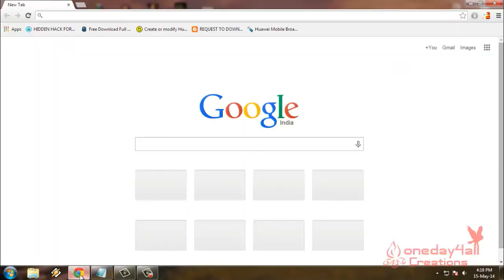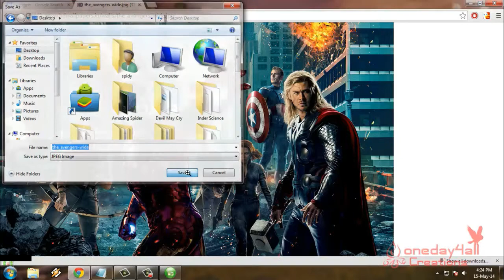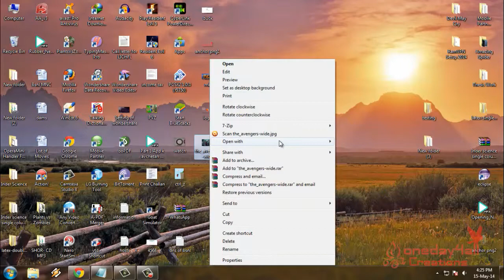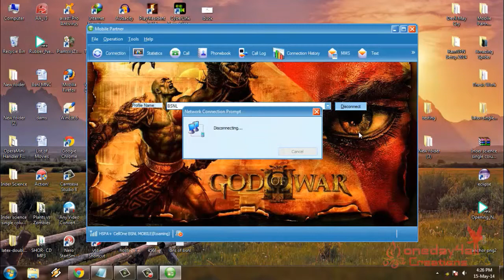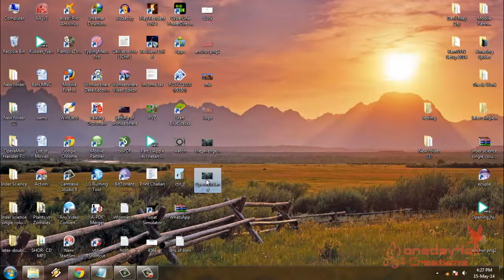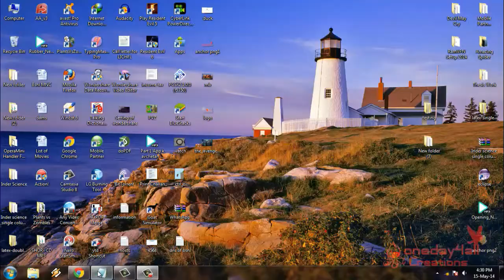How to insert Image in a Mobile Partner Software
This is a simple tutorial describe you how to put image in a Mobile Partner. If you get bored of watching Blue color screen of Mobile Partner then its time to change it. if you like my work then share it. If you are facing a problem then leave a comment i will try to solve it..